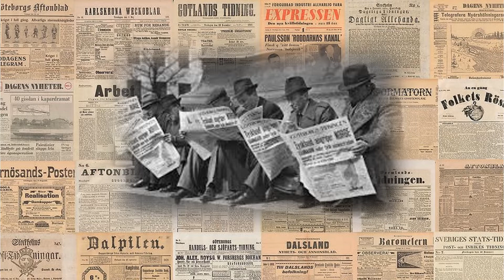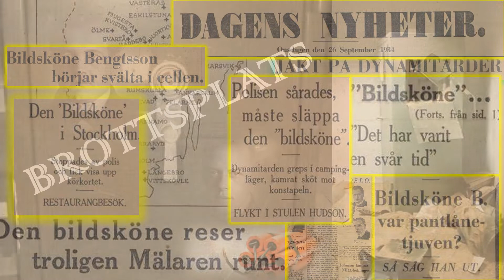Bildsköne Bengtsson och Tatuerade Johansson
Bildsköne Bengtsson (Bernhard Harald Bengtsson 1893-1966) och Tatuerade Johansson (Axel Folke Johansson 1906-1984) var två välkända brottslingar på 1920-30-talet. Paret hade ständigt poliserna i hälarna, men lyckades ofta undkomma. Massmedia bevakade deras förehavanden noga.
När de gjorde sina stöldturnéer så skedde det oftast på cykel. De stal mångt och mycket för att stilla sin hunger och de var alltså inga hårt belastade brottslingar, enligt dagens måttstock. Ändå tillbringade de ungefär 25 år/man i fängelser.
Under en period på 1930-talet hade dessa riksbekanta tjuvar sitt gömställe vid Filkesjön på gränsen mellan Bleking och Skåne. De bodde i en hydda mellan två klippblock, väl inredd med sängar, möbler, köksspis, dyrbar matservis, fotogenlampa, hembränningsapparat etc. Idag är spåren borta, fast klippblocken står naturligtvis fortfarande kvar. Allt tjuvgods kom med säkerhet inte fram i ljuset så det kan ju kanske finnas något kvar gömt i området. Under sitt boende vid Filkesjön gjorde man bl a inbrott i Vilshults hotells källare under en julhelg. Man stal julskinka, ankor, dricka, bröd etc.
Paret blev åter fast i Göteborg år 1934, vilket Göteborgspolisen firade med champagne. Man filmade också dessa bovar och filmen visades på stadens biografer.
Efter frigivningen 1945 öppnade Bengtsson eget skrädderi i Markaryd. Köpingens officiella företrädare var förtjusta över den reklam detta betydde för orten. Men, Bengtsson var inte nöjd med att åter hamna i blickpunkten. Han flyttade snart till Göteborg för att skaka av sig all uppmärksamhet.
Medverkande: Peter Olofsson, Martin Giselsson, Åke Giselsson